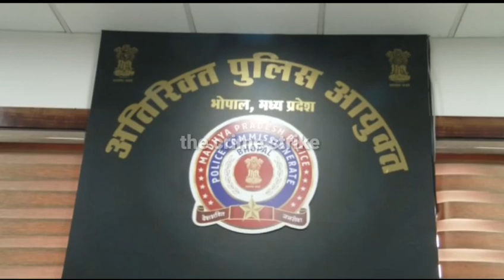भोपाल:शहर में हुई घटनाओं का ips sachin atulkar ने दी जानकारी